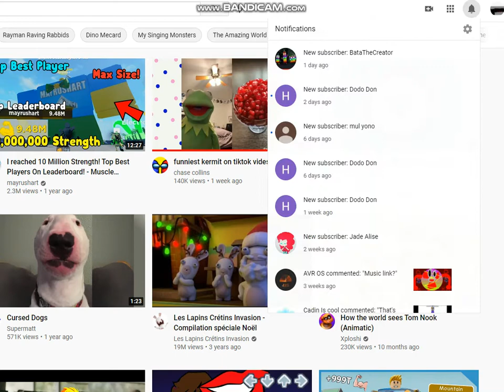BataTheCreator made me subcriber to 360 gg